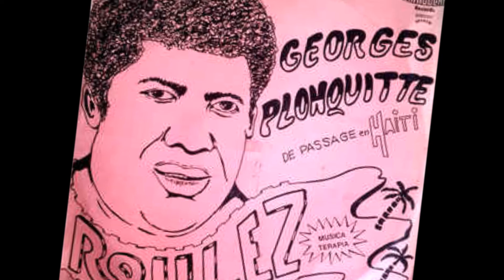Nou Cail Limer Dife (A peque pe)